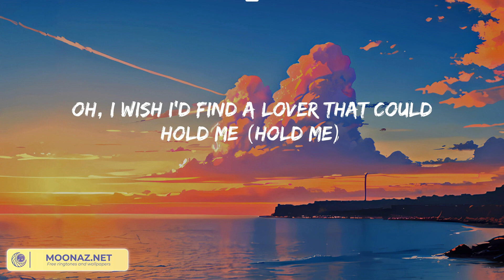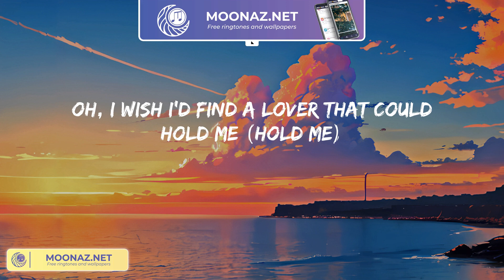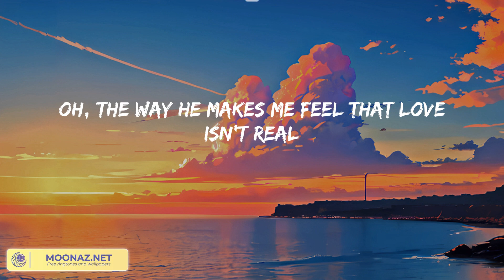Fifty Fifty - Cupid (Lyric Video)